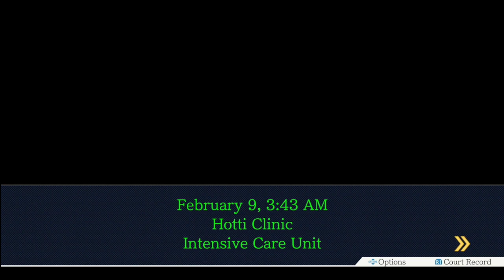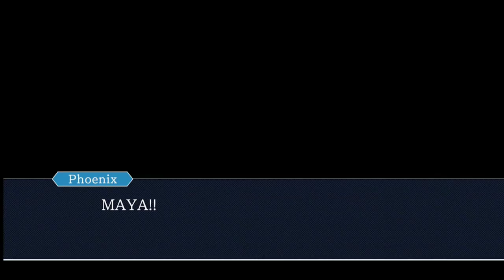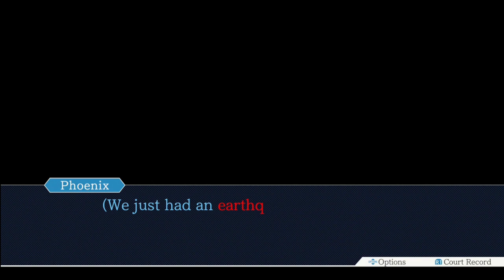Bridge to the Turnabout - Part 5 (with Wonder_Lemur & Manabingu!)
Working a case while dying???  Seems legit.